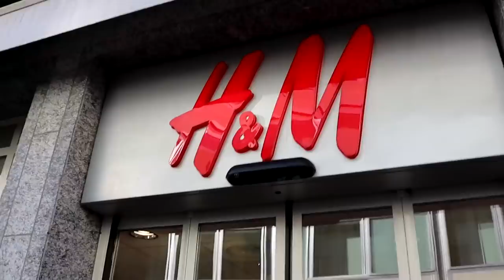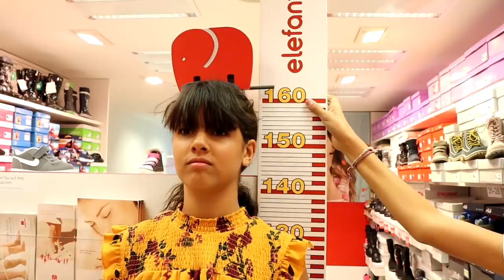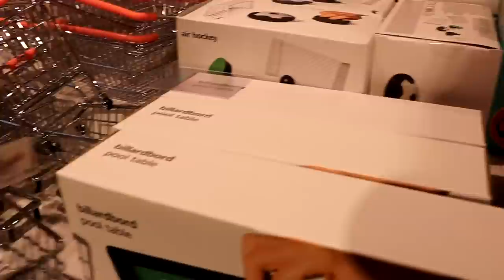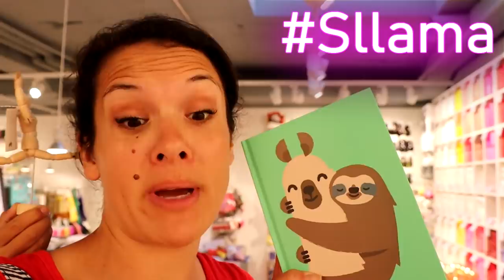FIRST TIME TEEN SHOPPING SPREE in Europe!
Yep we bought way too much in EUROPE! check out our huge shopping haul & spree from our travels! What do you buy on vacation?
We went shopping all over Europe, but this shopping spree is in Switzerland, we explored tons of stores and bought our favorite things! What do you look for on vacation?

MAIL TO:
The Ohana Adventure
250 N Redcliffs Dr,
4B #366

Mom - Rachel
Dad - Jase
Klai 15
Rykel 13
Shae 11
Wyatt 10
Evelin 8
Cora 6